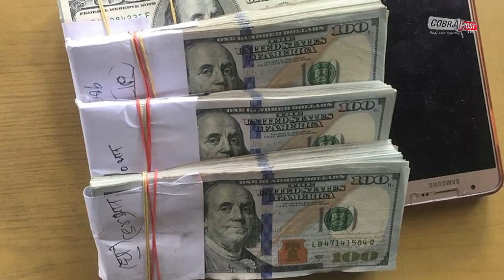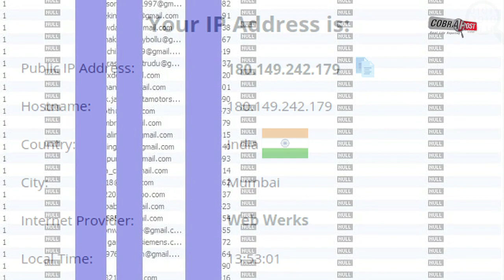Big Basket के 2 करोड़ यूजर्स का डेटा चोरी, 30 लाख रुपये में बेचे जाने का दावा | Cobrapost